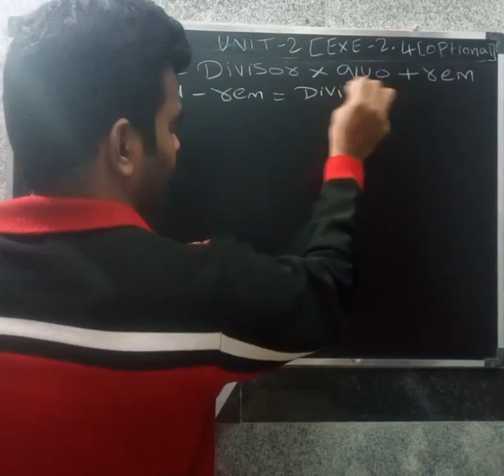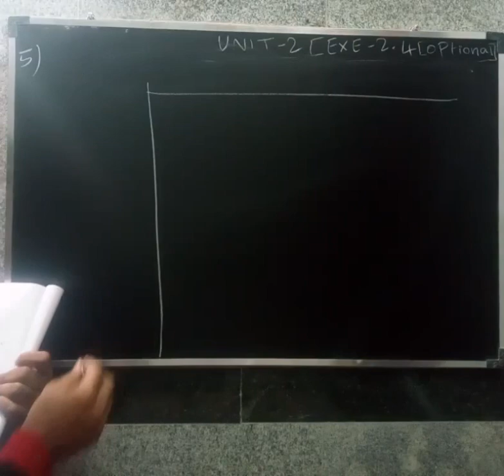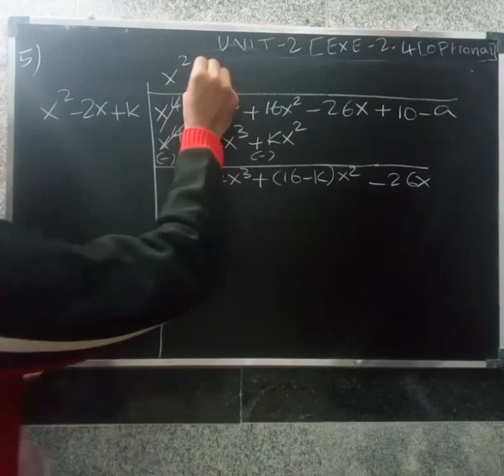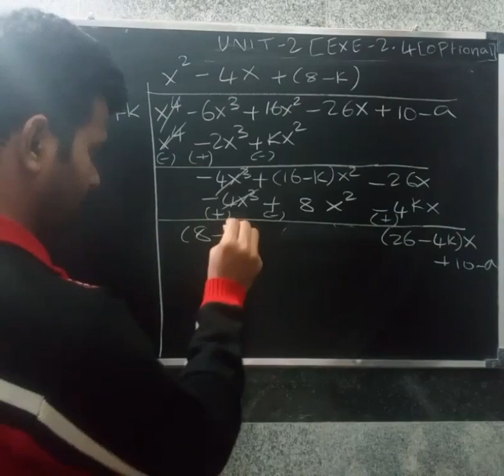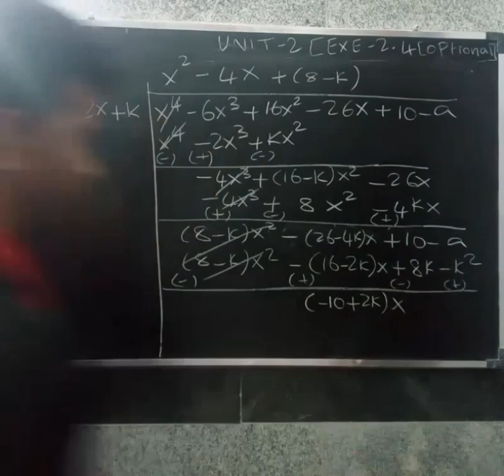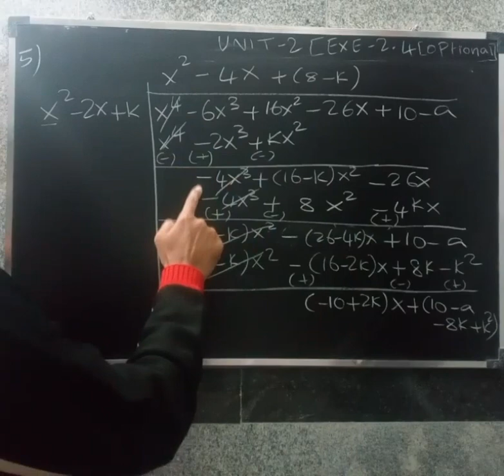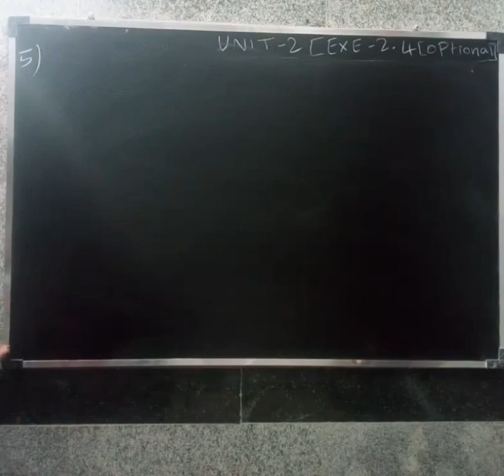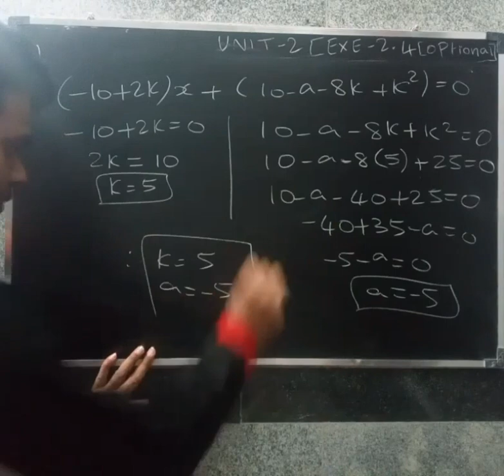CBSE 10 th Maths in tamil | Chapter -2 Polynomials| Exercise 2.4(Optional)| Q.no.5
Exercise 2.4
Q.no 5,In polynomials see about relationship between zeroes and coefficient of a polynomial,division algorithm of a polynomial,Ncert chapter-2 polynomials in tamil